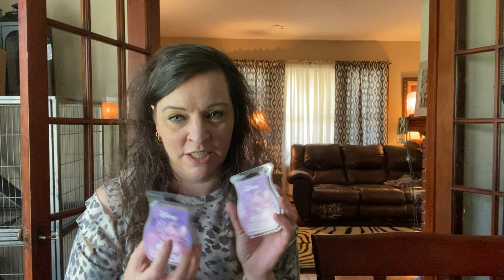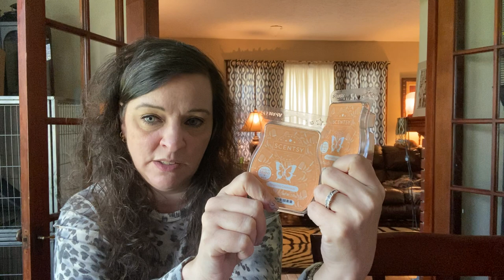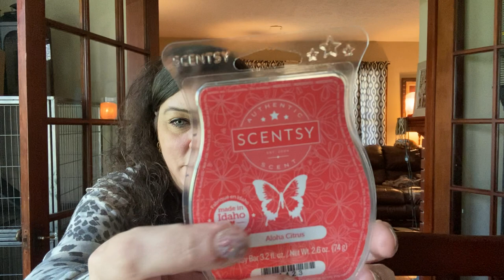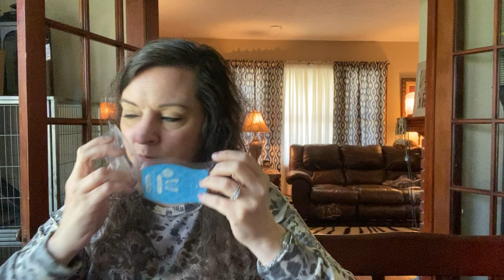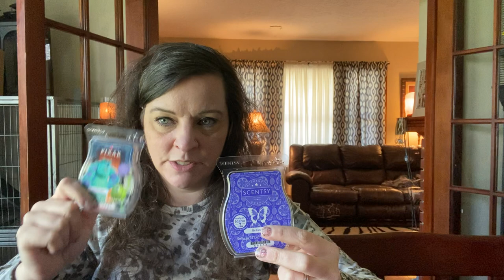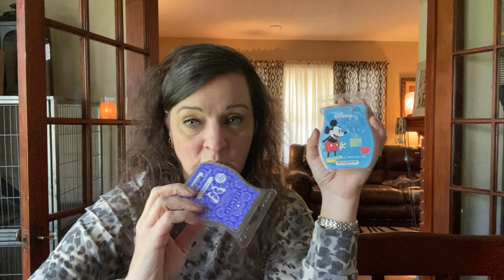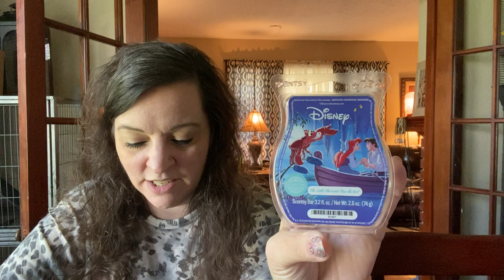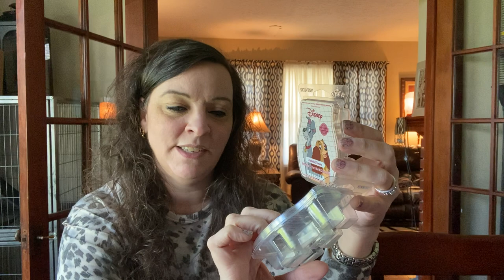Scentsy what I have been warming empties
Check out my empties of Scentsy products and my reviews and thoughts

Message me you’re ordering so I know it’s valid.